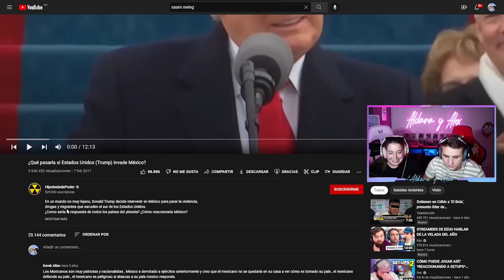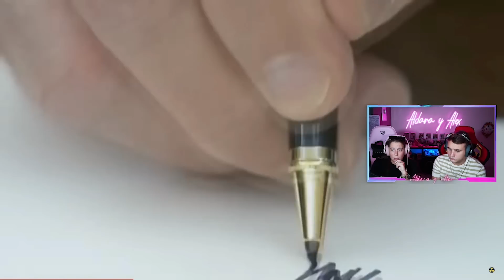Que pasaría si EEUU intenta INVADIR MÉXICO? 🇲🇽 ESPAÑOLES 🇪🇸 REACCIONAN **no puede ser**